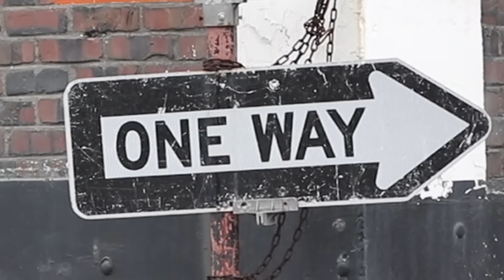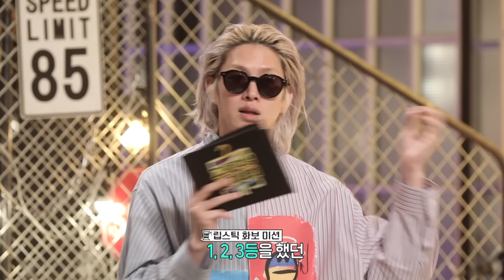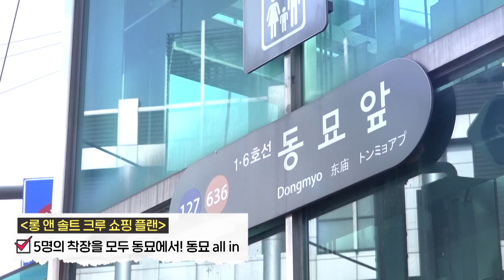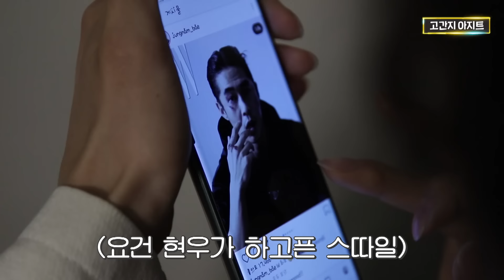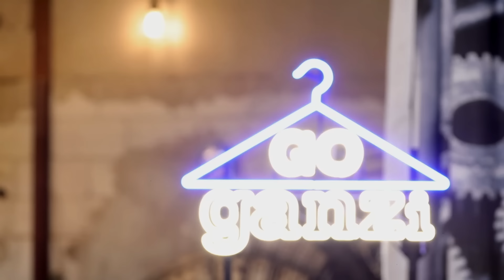고등학생 간지대회 2 EP.4 몰아보기 [통합본+미공개분 포함]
본 콘텐츠는 코로나 심각단계 이전에 촬영되었습니다.